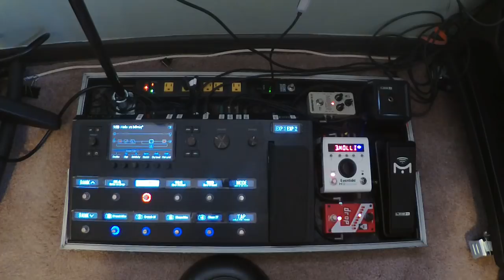Helix vs Mimiq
This is a comparison of the Helix double take vs the TC Electronic Mimiq pedal.